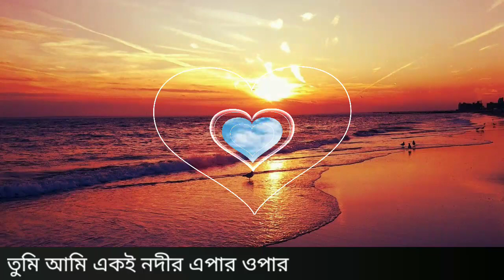তুমি আমি একই নদীর এপার ওপার